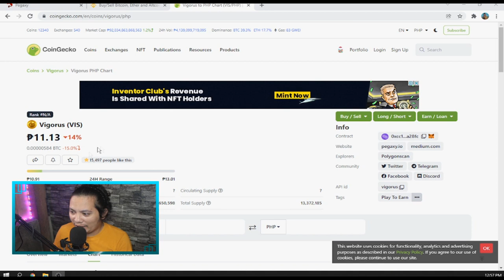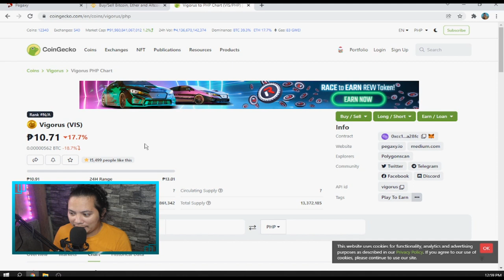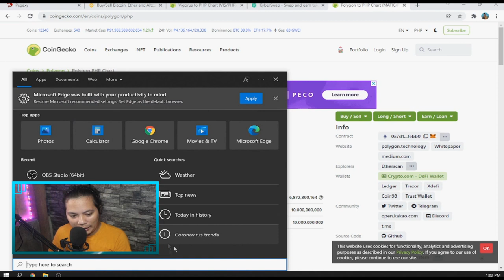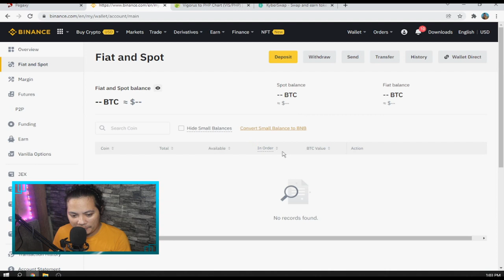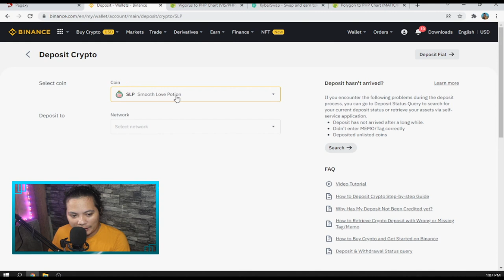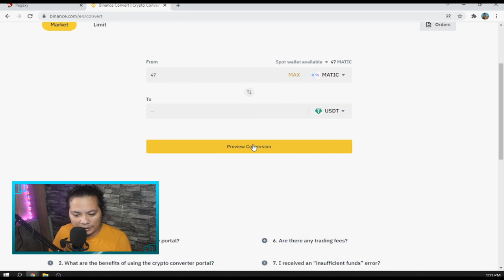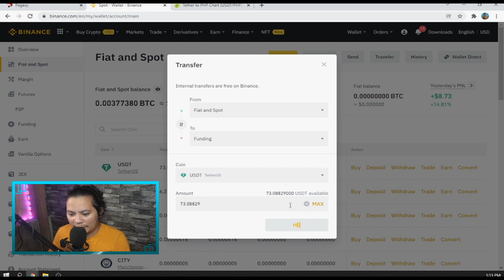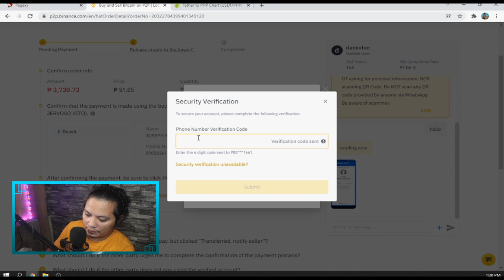paano E-CASHOUT ang $VIS via GCASH